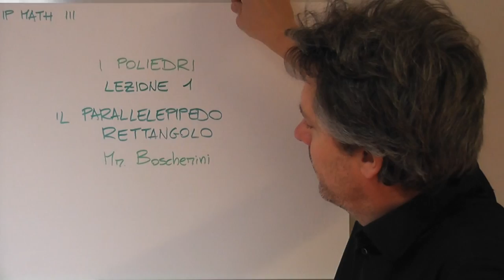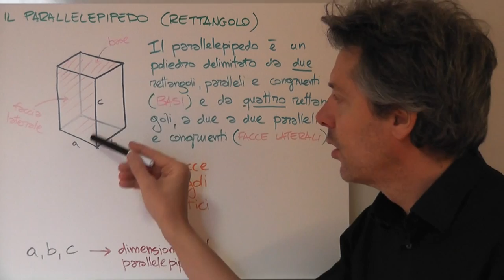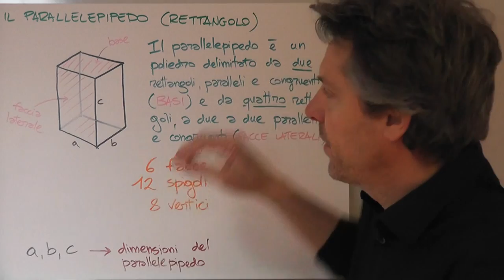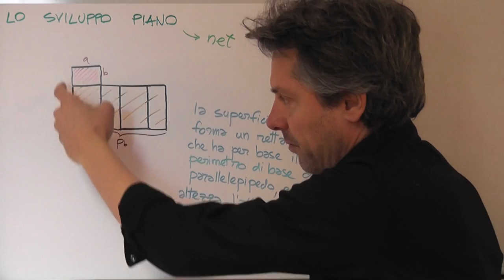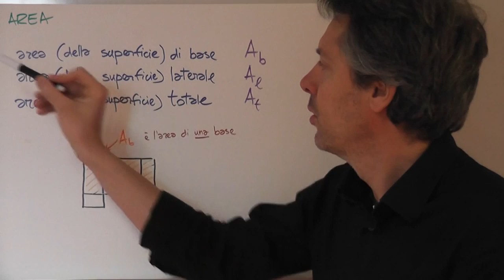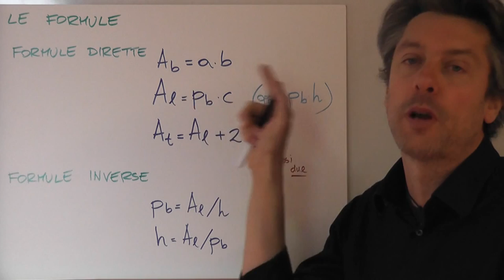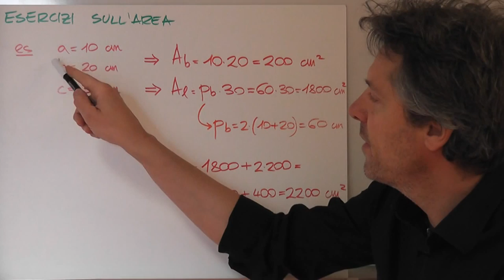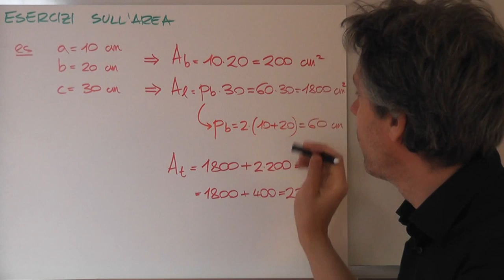Il parallelepipedo rettangolo - Geometria 3